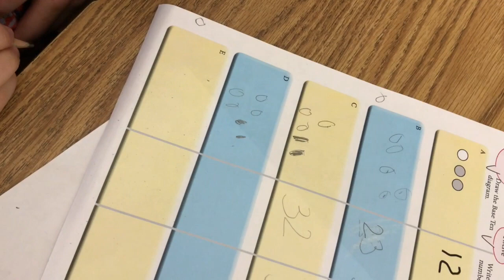MULTIMODAL 2 DIGIT NUMBER ENCODING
This video explains the Multimodal Number Encoding Response Sheet from the Woodinmath Vertical Path Stage 3. Integrate coin values, patterns, digit values according to place value using a multimodal format. Whew!